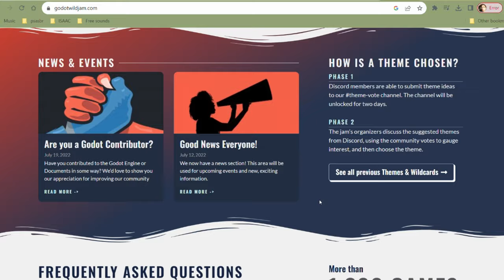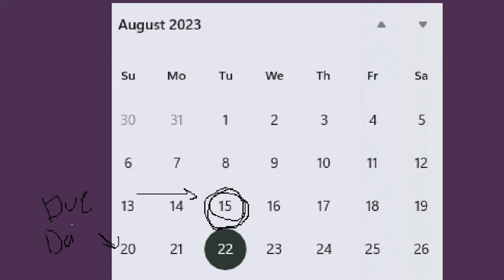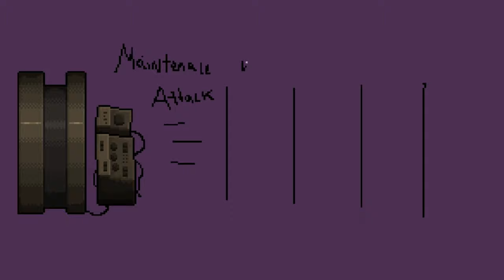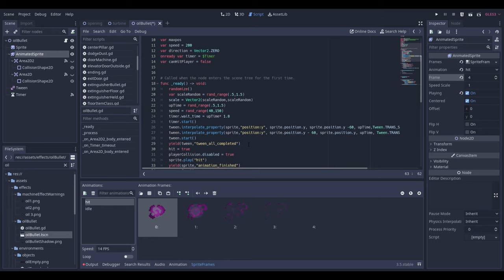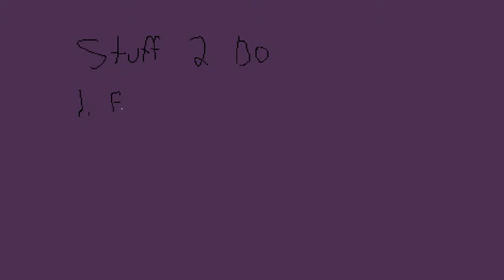Making a Pacifist Bullet Hell Indie Game in 1 Week with Godot 3.5 - DEVLOG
I made an overcook inspired bullet hell game where you're tasked with repairing an elevator. This devlog covers the week long journey for Godot Wild Game Jam 60